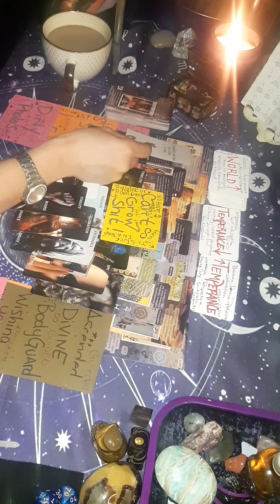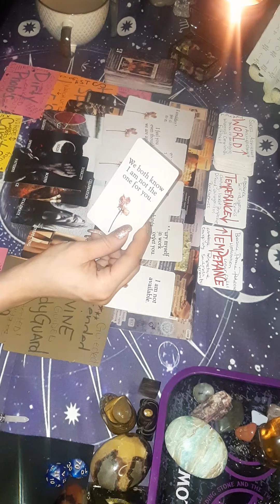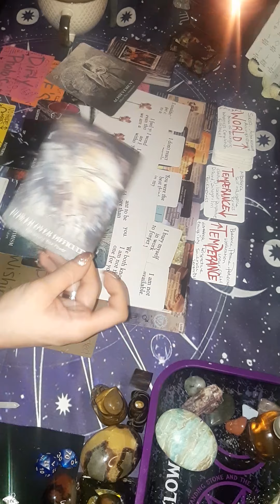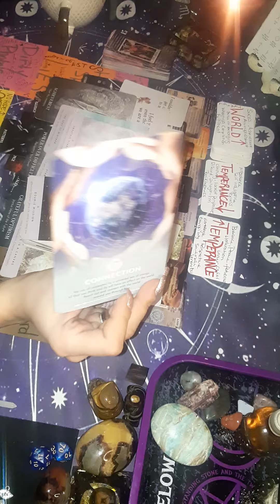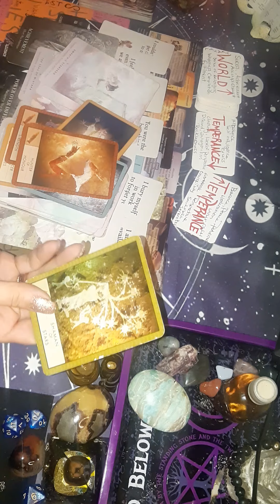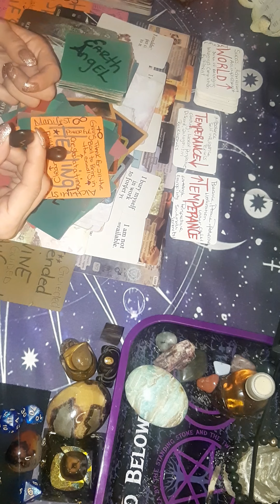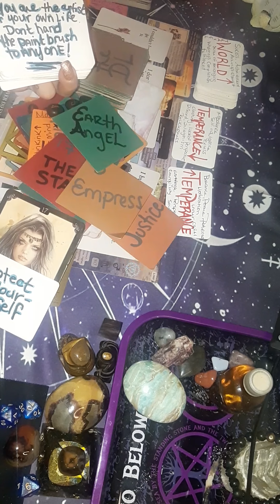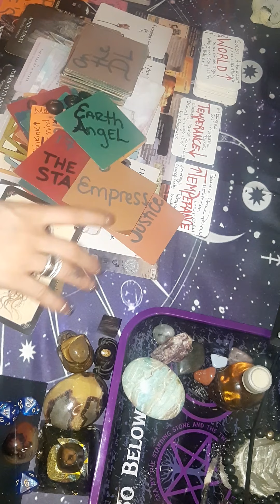You turned 💩into fertilizer&U GREW! ~JOB WELL DONE!~ 🌻pt2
💪U GOT THIS &UR KARMICS CAN'T HOLD A FLAME TO U!
Thank you for the support u show me, yourselves & eachother! 🌻